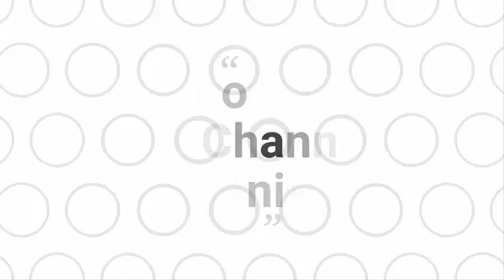Excellent Tasty Delicious Food || Street Food Tasty Food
Dear Friends,

Excellent Tasty Delicious Food on the side of the road !! street food tasty food.
You can see Junk Food is a tasty and fun dish. It is fried on the side of the road in front of everyone. This dish is a very fun and test flower recipe. It is Bogra District, Dhaka, Bangladesh.
It is fried every day in Satmatha, the heart of Bogra, on the side of the road. Such a shop from the front of the post office to Main Road.

Thanks guys for watching this video of mine.

This video just for only entertainment purpose

Thanks!

Filename
Excellent beef cutting & selling in meat Market Street Food Healthy Food.

**Filename
Fantastic Street  Fast Food in Bogra| Best Street Fast Food Shop.

**Filename
বিভিন্ন রকম মিষ্টি দোকান।।বাজারে মিষ্টির দাম

**Filename
Chicken Cutting and Selling From Chicken Shop

**Filename
Excellent Goat Cutting shreet Shop.
Video link
guys for watching this video of mine.

Thanks!

**Filename
Tasty Food Cotcote.mp4

**Filename
the shops on both sides of the street are usually very tasty food.

Thanks!